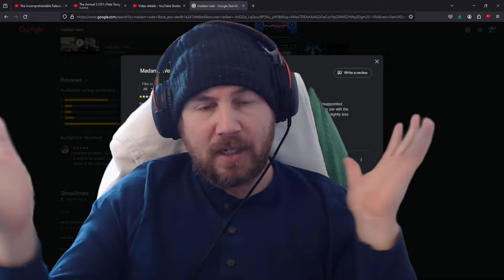Madame Web Is Dog Shit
Member Up Its a dollar dude